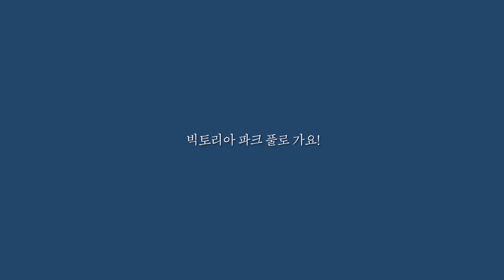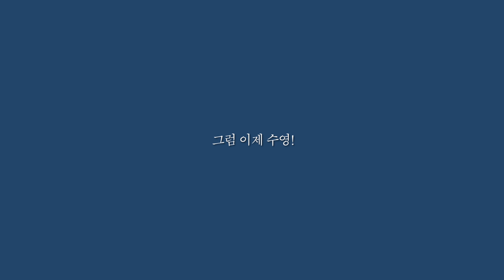빅토리아 공원 야외수영장 👒👗🩲 / Victoria park pool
공원도 피크닉 하고 , 수영도 하고
알프레드 파크랑 비슷하면서도 다른느낌이에요.
물 색부터가 약간 더 에메랄드빛이랄까?

약 1년간을 감염병으로 제한된 삶을 살다보니
영상편집하는 시간이 마치 여행가는 시간같네요 하핫.

그럼 바이뱌잇

Tec
iPhone , FNCX